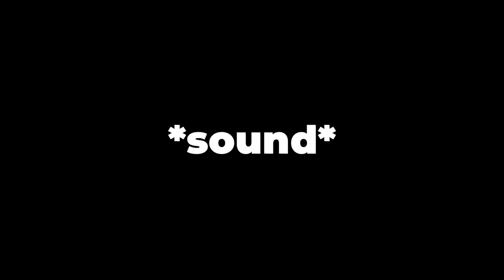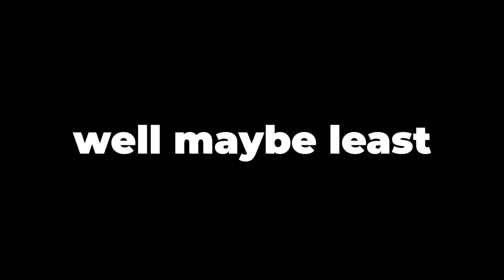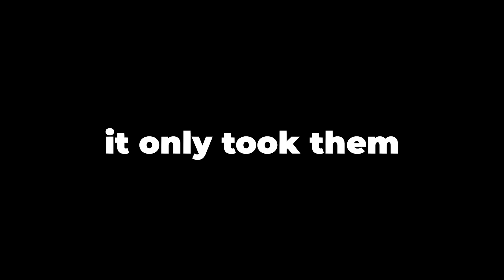EVERYTHING *NEW* in YEAR 8 of Rainbow Six Siege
This video we go over literally EVERYTHING you need to know about year 8 of rainbow six siege in 5 min PLUS my live reaction of the panel reveal at the end.

Watch me live on Twitch!

In todays video, I go over everything that we're getting in year 8 of rainbow six siege as fast as I can. The first half of the video is me telling y'all what we're getting, then the second half is my live reaction to the panel.

Sensitivity
V:11 H:11 - 48/68/75/79/88
Default Multiplier
400 DPI

 Display
1920x1080
16:10
90 FOV